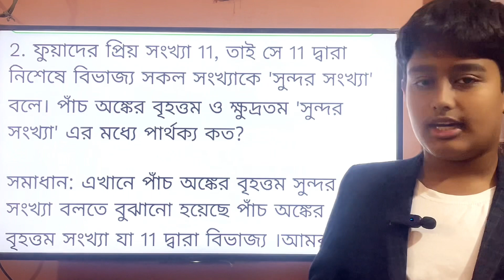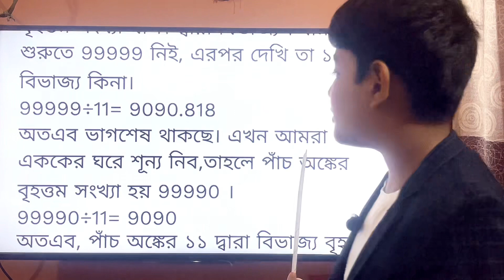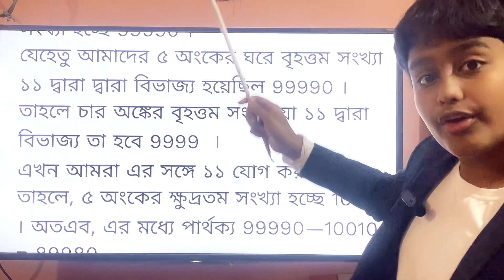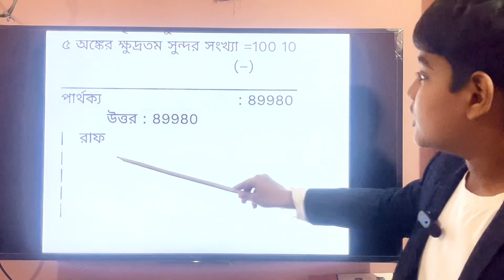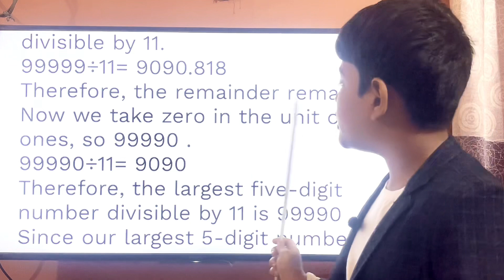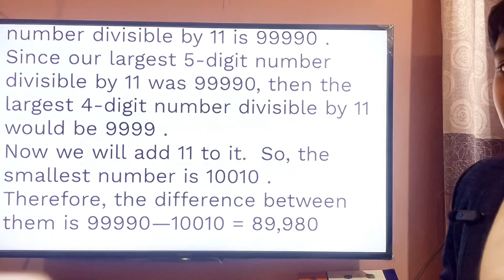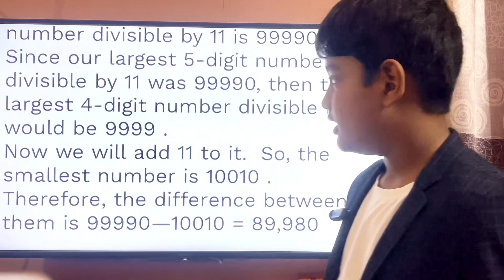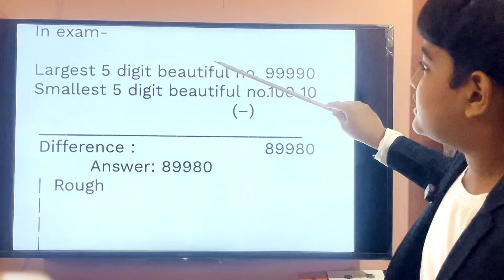Math Olympiad, Primary category, ques solution English & Bangla version regional round 2023. Part 2.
Bangla version-

2. ফুয়াদের প্রিয় সংখ্যা 11, তাই সে 11 দ্বারা নিশেষে বিভাজ্য সকল সংখ্যাকে 'সুন্দর সংখ্যা' বলে। পাঁচ অঙ্কের বৃহত্তম ও ক্ষুদ্রতম 'সুন্দর সংখ্যা' এর মধ্যে পার্থক্য কত?

সমাধান: এখানে পাঁচ অঙ্কের বৃহত্তম সুন্দর সংখ্যা বলতে বুঝানো হয়েছে পাঁচ অঙ্কের বৃহত্তম সংখ্যা যা 11 দ্বারা বিভাজ্য ।আমরা শুরুতে 99999 নিই, এরপর দেখি তা ১১ দ্বারা বিভাজ্য কিনা।
99999÷11= 9090.818
অতএব ভাগশেষ থাকছে। এখন আমরা এককের ঘরে শূন্য নিব,তাহলে পাঁচ অঙ্কের বৃহত্তম সংখ্যা হয় 99990 ।
99990÷11= 9090
অতএব, পাঁচ অঙ্কের ১১ দ্বারা বিভাজ্য বৃহত্তম সংখ্যা হচ্ছে 99990 ।
যেহেতু আমাদের ৫ অংকের ঘরে বৃহত্তম সংখ্যা ১১ দ্বারা দ্বারা বিভাজ্য হয়েছিল 99990 ।  তাহলে চার অঙ্কের বৃহত্তম সংখ্যা যা ১১ দ্বারা  বিভাজ্য তা হবে 9999  ।
এখন আমরা এর সঙ্গে ১১ যোগ করব। তাহলে, ৫ অংকের ক্ষুদ্রতম সংখ্যা হচ্ছে 10010 । অতএব, এর মধ্যে পার্থক্য 99990—10010 = 89980
              উত্তর :  89980

পরীক্ষায় যেভাবে লিখব-

৫ অঙ্কের বৃহত্তম সুন্দর সংখ্যা = 99990
৫ অঙ্কের ক্ষুদ্রতম সুন্দর সংখ্যা =100 10
পার্থক্য                           : 89980
         উত্তর : 89980
|   রাফ

English version-

2. Fuad's favourite number is 11, so he calls all numbers divisible by 11 'Beautiful Numbers'. What is the difference between the largest and smallest five-digit 'Beautiful Number'?

Solution: Here the largest five digit number is the largest five digit number which is divisible by 11. We first take 99999. Then see if it is divisible by 11.
99999÷11= 9090.818
Therefore, the remainder remains.  Now we take zero in the unit of ones, so 99990 .
99990÷11= 9090
Therefore, the largest five-digit number divisible by 11 is 99990 .
Since our largest 5-digit number
divisible by 11 was 99990, then the largest 4-digit number divisible by 11 would be 9999 .
Now we will add 11 to it.  So, the smallest number is 10010 .  Therefore, the difference between them is 99990—10010 = 89,980

               Answer: 89,980

In exam-

Largest 5 digit beautiful no. 99990
Smallest 5 digit beautiful no.100 10
 Difference :                       89980
          Answer: 89980
 |  Rough

Facebook page name- Prochsad’s Olympiad & Yard